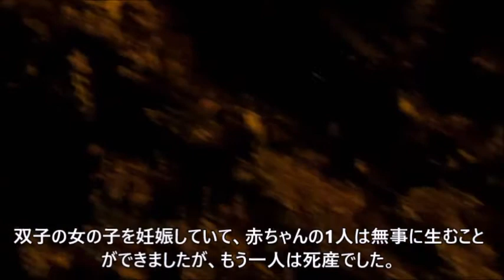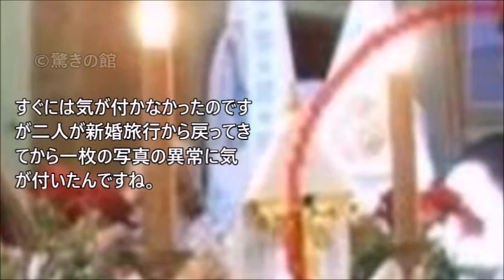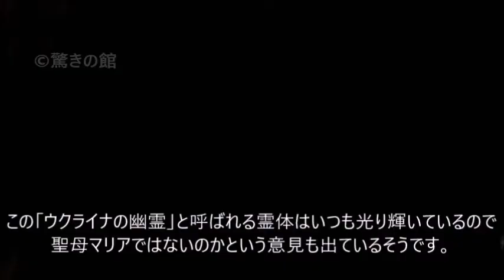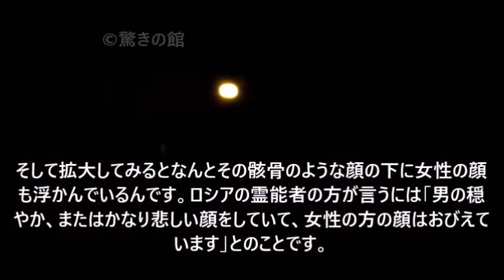海外の恐ろしい心霊写真 東欧の小さな村の教会に現れる幽霊、高速道路の事故現場に現れた犠牲者の霊体など厳選5枚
東欧のとある村の教会では頻繁に心霊写真が撮影されています。いずれも光り輝く霊体であることから聖母マリアではないかと言われています。
その他には亡くした子供を撮影した母親、火事で亡くなった子供の幽霊、廃墟となった精神病院に現れた悪霊などを紹介します。心霊写真